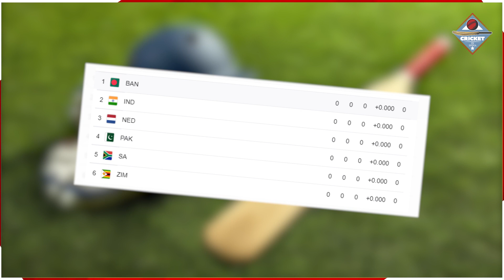England की जीत के बाद T20 World Cup की Points Table में हुआ बड़ा बदलाव, England को हुआ फायदा